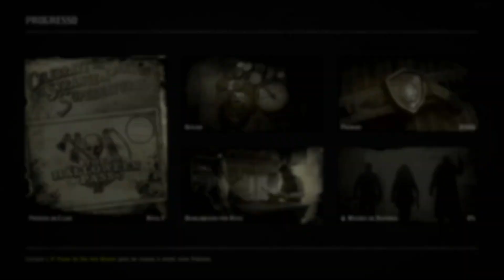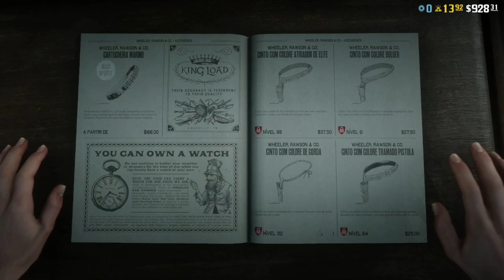CHEGOU NOVA ATUALIZAÇÃO DE HALLOWEEN 🎃 RED DEAD ONLINE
Seja membro deste canal e ganhe benefícios:

CONTAS UPADAS RED DEAD ONLINE NO XBOX EM GERAL É COM O CRISTO ROCKSTAR PLAYER ZAP DO PARCEIRO PARA CONTATO 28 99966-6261

CONTAS UPADAS E UPAGEM NA SUA PRÓPRIA CONTA
DE RED DEAD ONLINE NO PS4 PS5 E PC É COMIGO
MEU ZAP PARA CONTATO 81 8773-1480 JENNY

 AO CANAL DE QUALQUER VALOR ?

NO HERA VENENOSA
VOCÊ VAI ENCONTRAR
OS MELHORES GLITCH
ATUALIZADOS TODOS OS DIAS